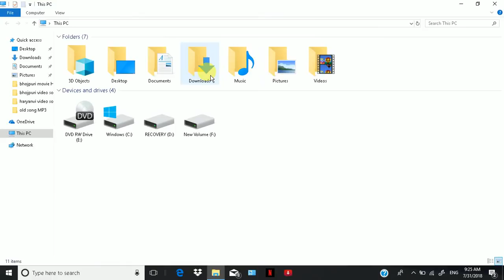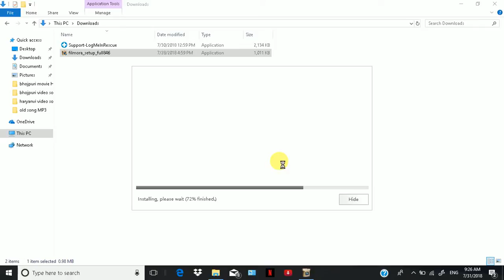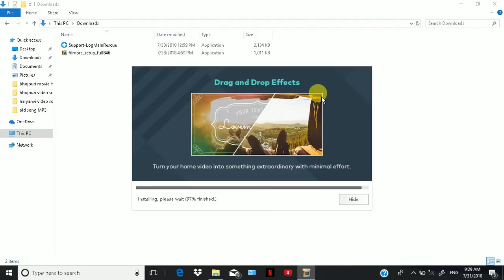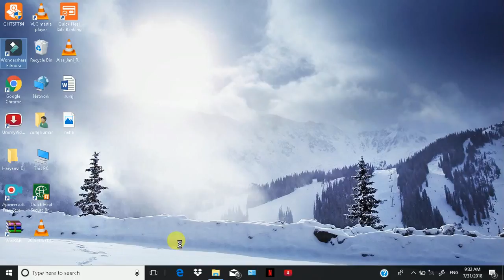How install any software on computer and laptop?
How install any software on computer?
install the laptop